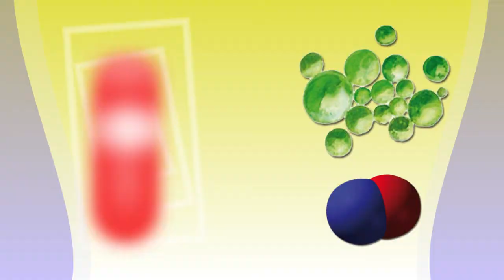NEOENERGY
Incrementa el aporte de sangre, oxigeno y nutrientes a las células musculares